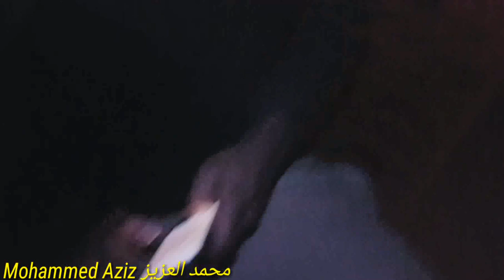الاعظمية إحتفال مولد النبي صلى الله عليه وسلم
مرحبا اني محمد العزيز يوتيوبر عراقي جديد على الساحة اليوتيوب حلمي اصير يوتيوبر عراقي وان شاء الله اكون بس بفضلكم ودعمكم اكيد حتى احقق هل الحلم واكون شخص هادف للمجتمع وتكون رسالتي توصل الى قلوبكم بكل حب و احترام
حسابتي الرسمية 👇👇 واشترك بلقناة 😍
رابط الانستقرام